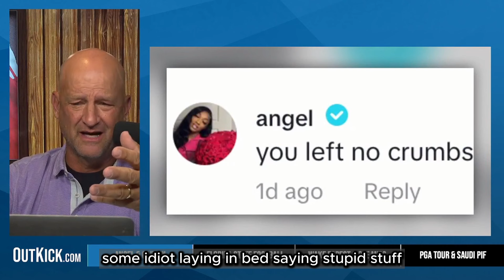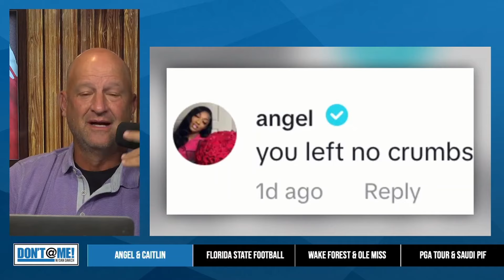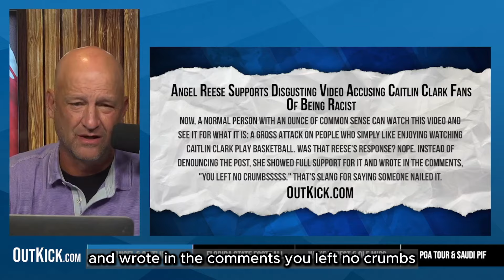Atlanta Dream Owner LASHES OUT Caitlin Clark & Fans ROAR as Heated Media Narrative RIPS APART WNBA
Atlanta Dream Cowner LASHES OUT Caitlin Clark & Fans ROAR as Heated Media Narrative RIPS APART WNBA